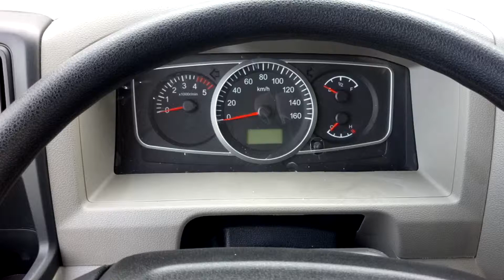Xe tải Đô Thành ISUZU IZ65 Thùng kín 1.9 tấn | liên hệ 0944226446